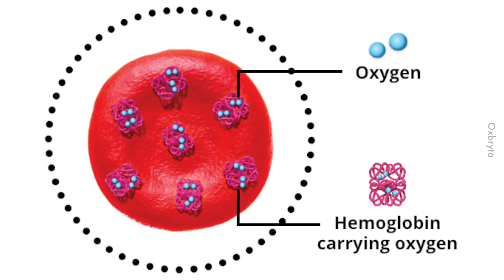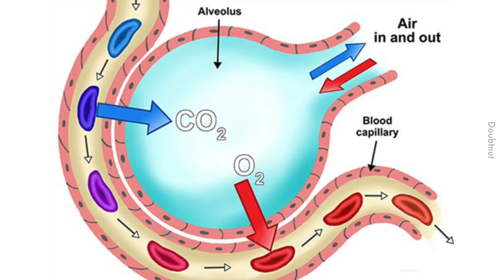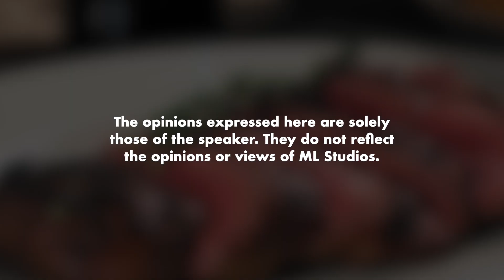Merah-Merah dekat Steak tu Darah Ke?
Rasa dia macam darah ke? Siapa pernah try?

Pengguna sedia ada: 1125HSFB